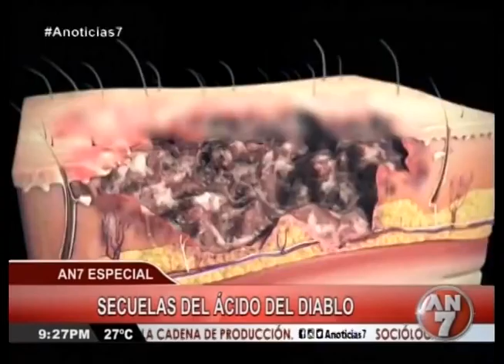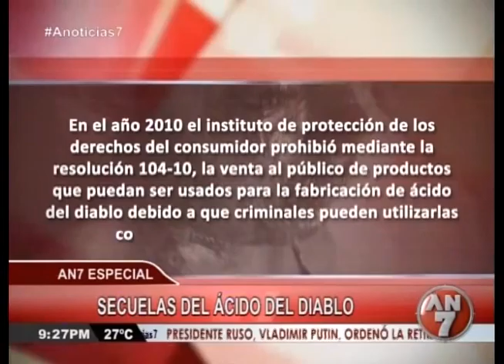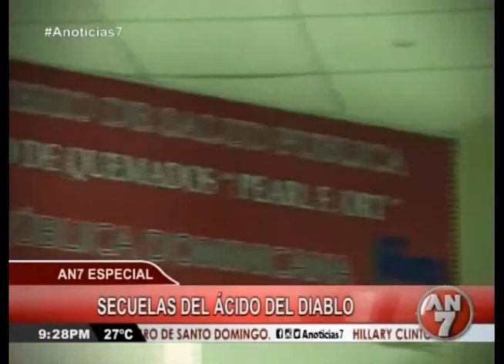ESPECIAL SECUELAS DEL ÁCIDO DEL DIABLO/ FANY LUNA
La triste historia de mujeres afectadas con ácido del diablo de la manos de la periodista Fany Luna.